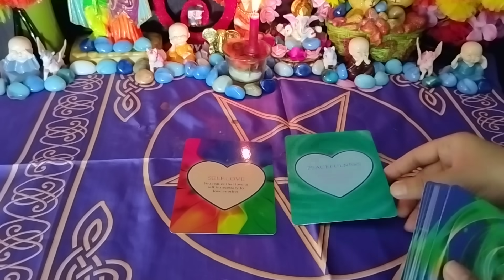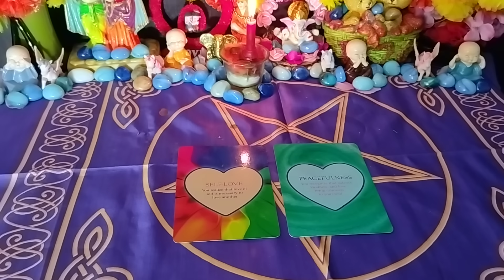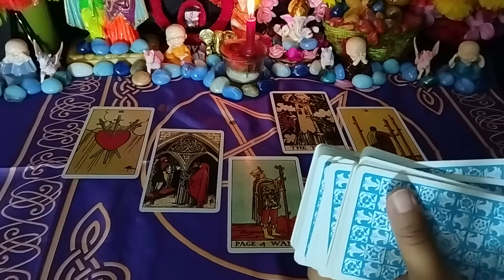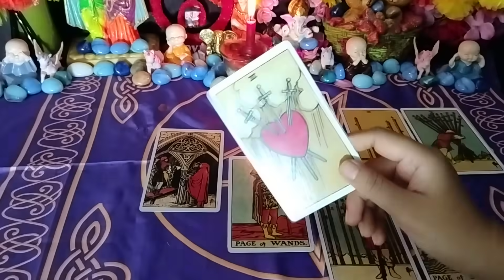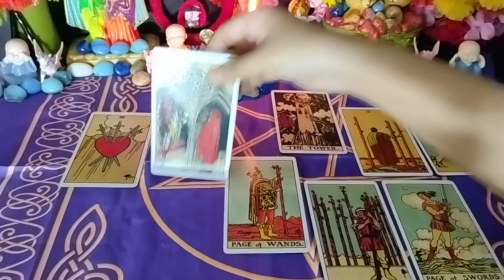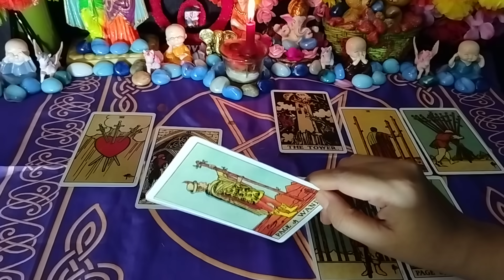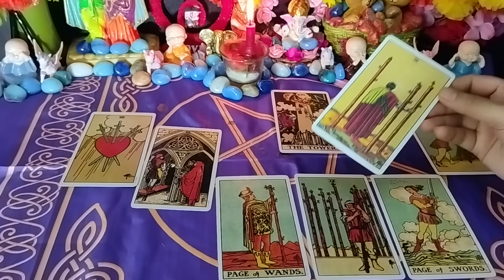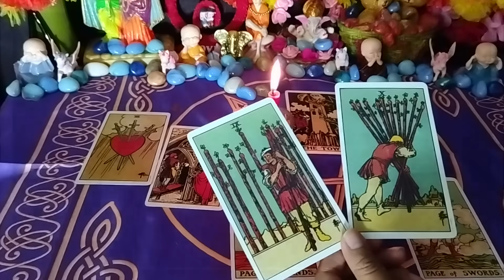🥀LOVE ENERGY!!!🌟UNKE DEEP EMOTIONS KYA HAI ABHI🧲KYA MANIFEST KAR RHE HAI VO APKE LIYE⚡DO THEY MISS U